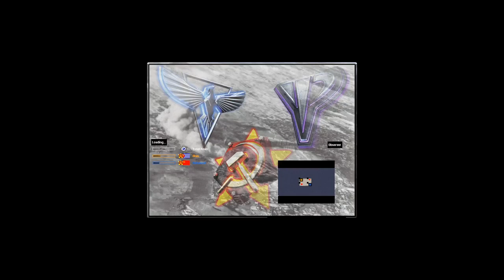Extra Extra Small - Red Alert 2 & Yuri's Revenge